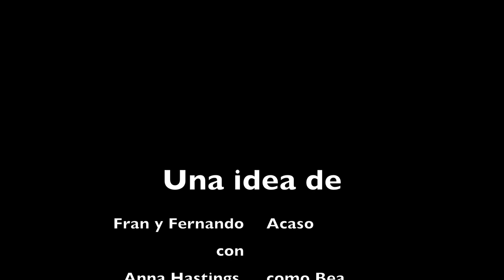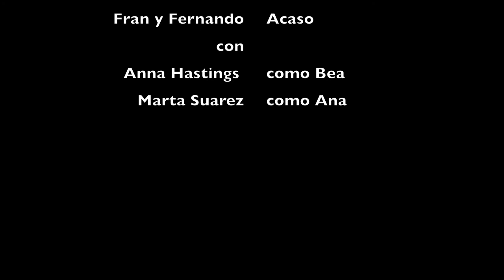ANA Y BEA UN CORTO DE FERNANDO ACASO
ANA Y BEA